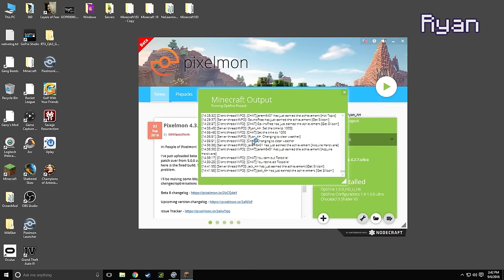Let's Play Minecraft: Ep. 224 - Pixelmon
Let's Play Minecraft.

About this episode:
The Achievement Hunter boys may be a little bit older than ten, but that doesn't matter. Today is their first day on a long, long journey to become Minecraft Pokemon Masters in the Pixelmon Mod. Watch as the crew ventures out into the vast Pokelands of AHto, where the Granbulls are scary as fuck, the Pokeballs are hard to come by, and the Squirtles take after Jeremy.

Yes, they do want to be the very best like no one ever was. Yes, to catch them is their real test. Yes, to train them is their cause. Yes, they will travel across the land, searching far and wide. And yes, a Tentacruel will probably demolish a building at some point during their theme song. PIXELMON!